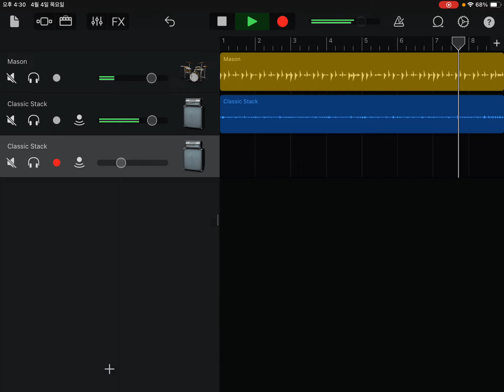Musicman Stingray Special5 ….palm mute ….funk groove